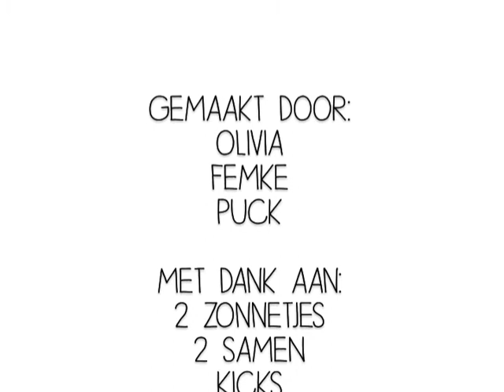Van papier tot film 2 Zonnetjes De reddende vlam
In deze KICKs workshop maakte Puck, Femke en Olivia dit spannende filmpje.